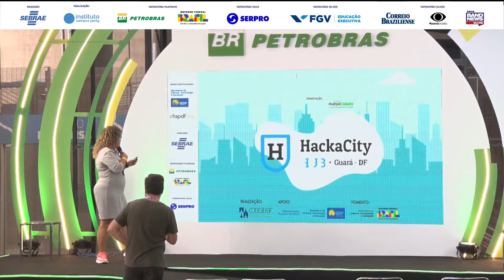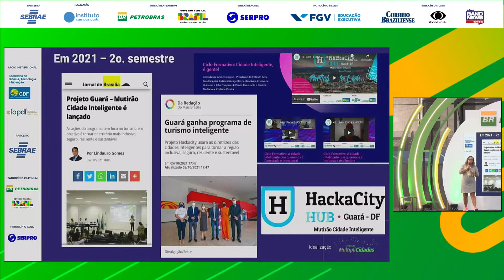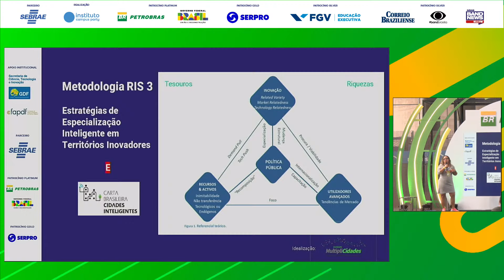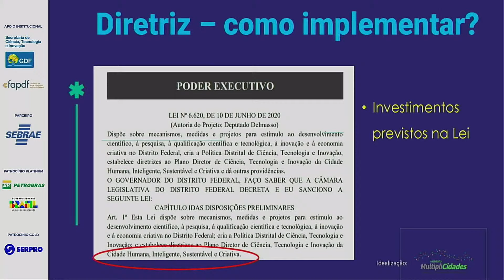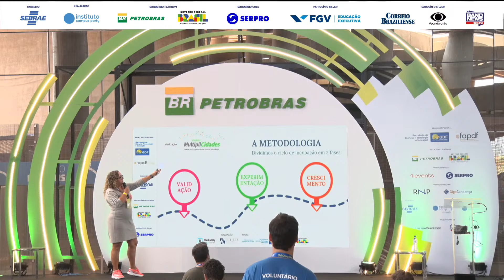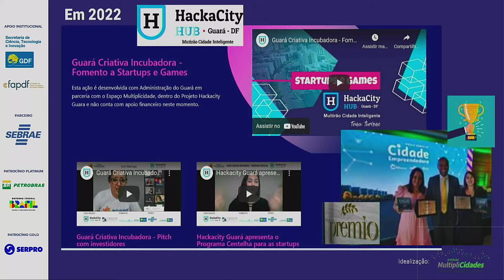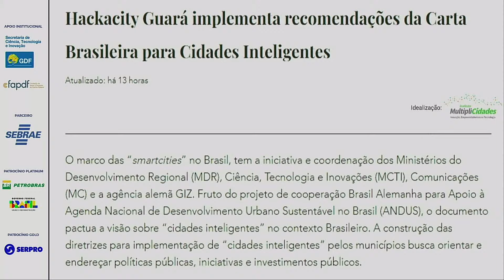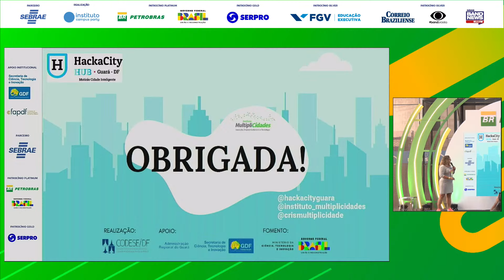Hacka City - INSTITUCIONAL - Palco: Petrobras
Palco: Petrobras
Data: 29/03/2022
Horário: 14:10 às 14:40

Título: INSTITUCIONAL

Descrição:

Palestrante(s):